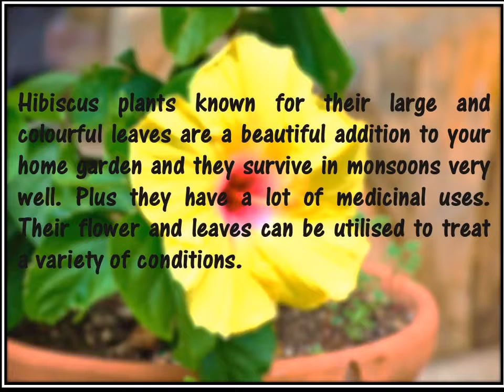Plant of the Week || Hibiscus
Hi Guys! So we are starting a new series which is the Plant of the week wherein we will select every week which can easily fit into your garden and give you all the info about it and tips to care it.